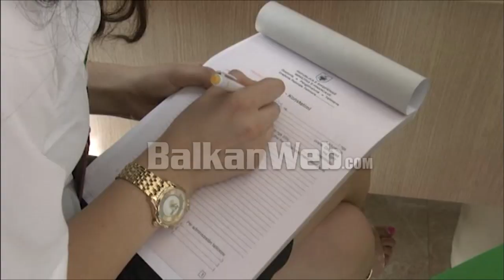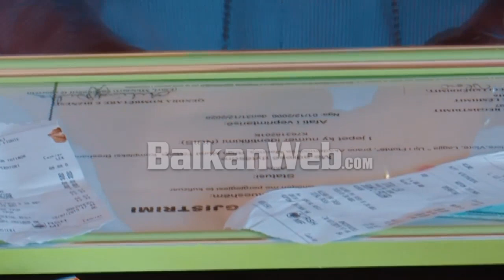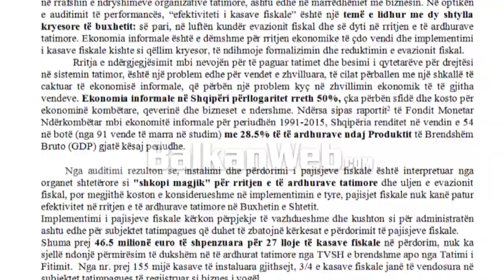KLSH audit për efikasitetin e kasave fiskale